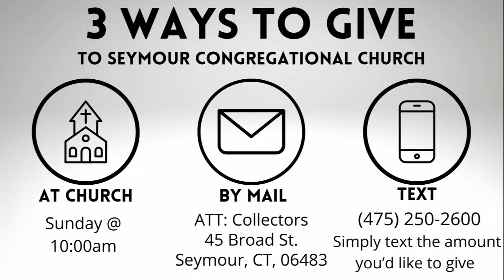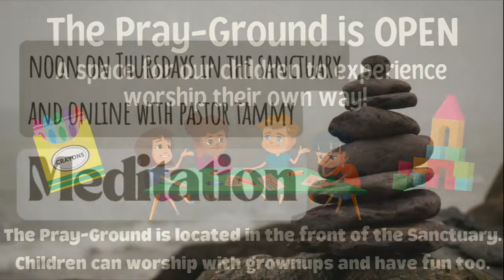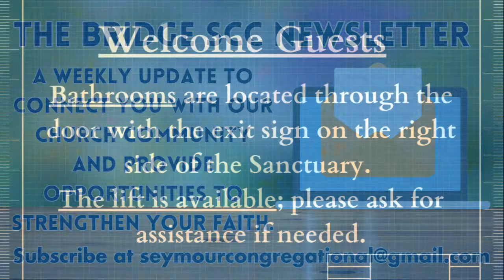SCC Worship 4/14/24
Sermon and Liturgy by Rev. Tammy Theis-Satterlee
Music Rev. Dave Bell
Children’s Message by Director of Faith Formation Ashley Adams
Video by Technology Coordinator, Kayla E. Buypal

Thank you to our worship team
-Lay Reader: Ashley
-Deacons of the Month: Mandy and Melissa

Scripture NRSV (Used by Permission from National Council of Churches):
Psalm 4
Luke 24:36-48

Hymn #226 He Lives!
Hymn Because He LIves
Anthem(s): n/a
Other: Go in Peace, In this Very Room